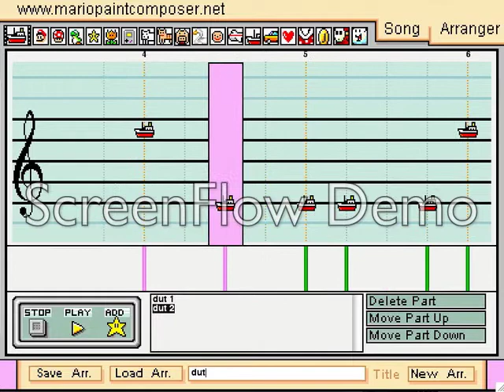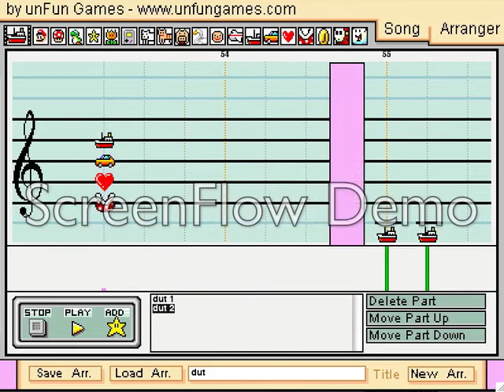Mario Paint: Death of Tarquinius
Name was chosen randomly by my brain, if the title already is the name of a song, then that was not my fault. Also Mario Paint.